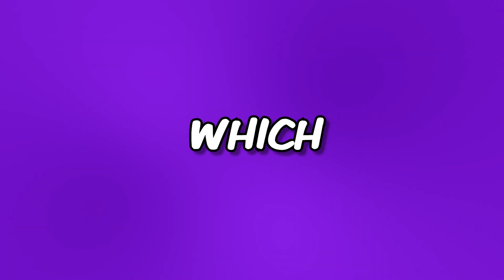Bedwars But I'm On DRUGS...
Bedwars But I'm On Drugs ➨ Bedwars Jelly Shader Challenge

In today's video I played Bedwars but with the Jelly Shader Pack on. My goal was to get a win on Bedwars without dying too many times... This task was A LOT harder than I thought. Will I be able to pull off any wins this time with this shader pack on? Watch the video and find out! It was a great time!